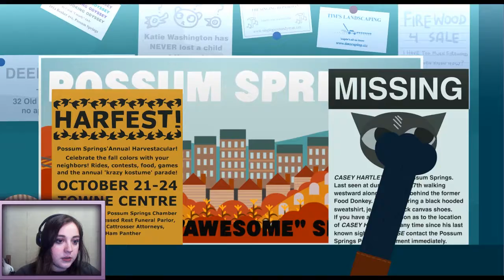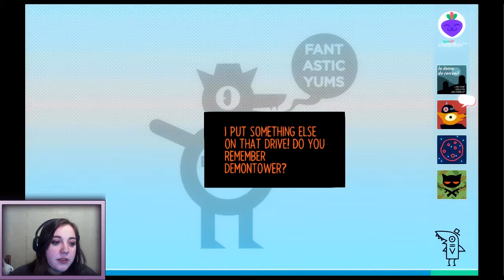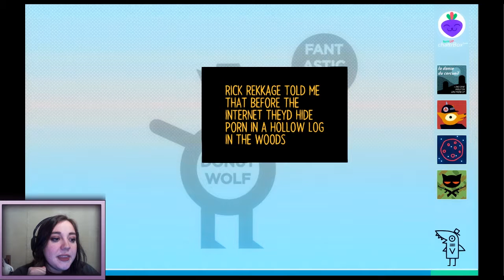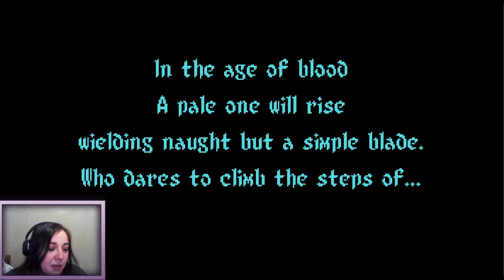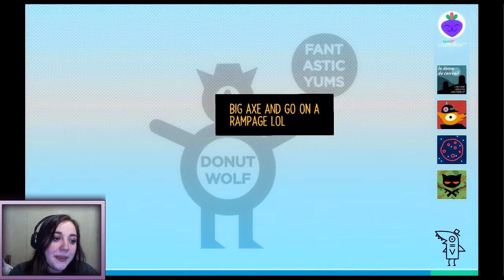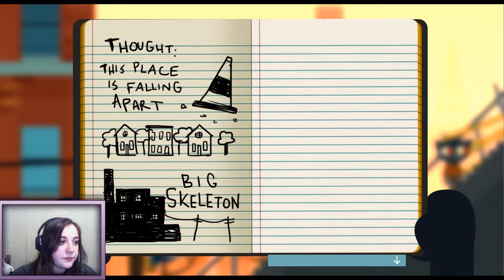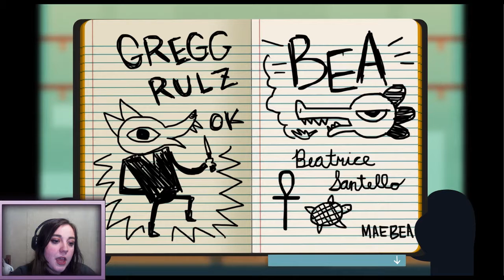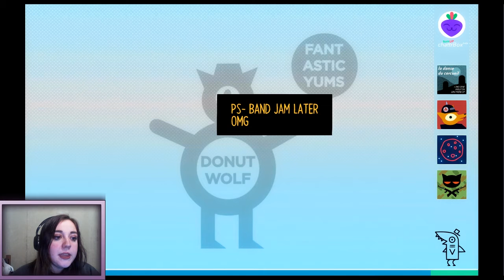NIGHTMARE EYES! || Night In The Woods [P2]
Come join us as we uncover some more knowledge about Mae, like that she makes poor choices when it comes to her consumption of beer and porn...

*edited VOD from twitch stream on 3.1.18*

If you want to catch me live, check out my twitch